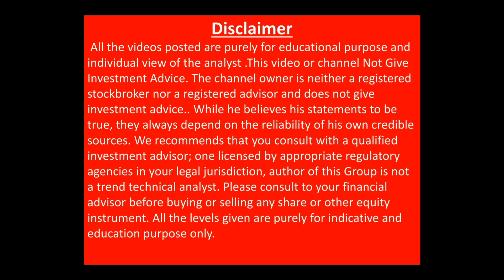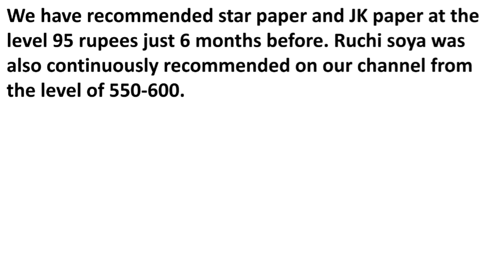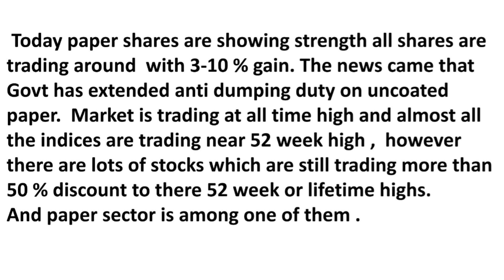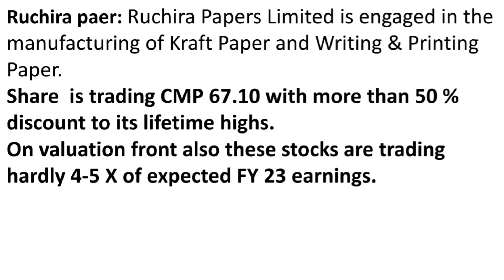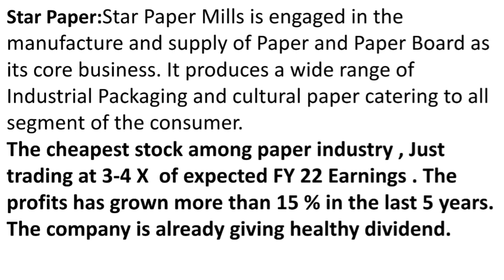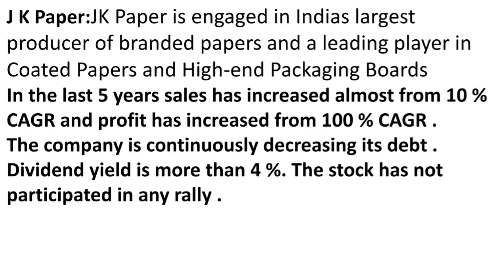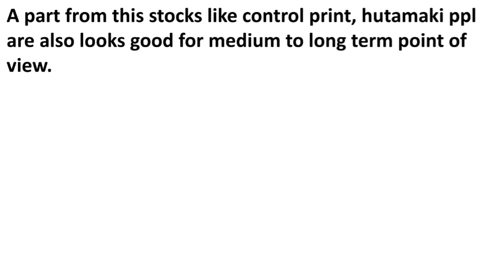paper shares latest news| best paper stocks to buy now| j k paper shares latest news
PAPER SHARES - क्यों हो रही है जबरदस्त तेजी
ये 3 SHARES अभी भी दे
सकते है आपको 50 % से ज्यादा का RETURN